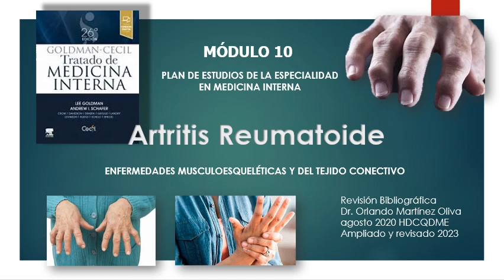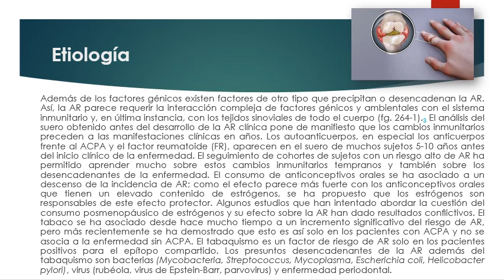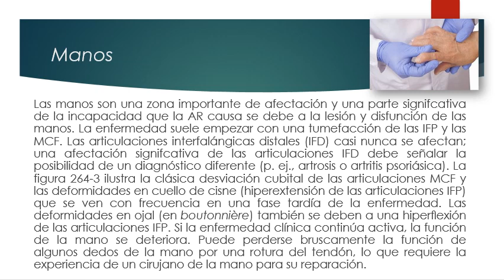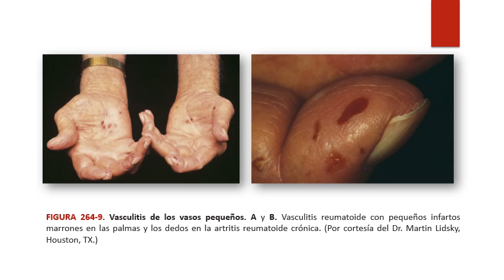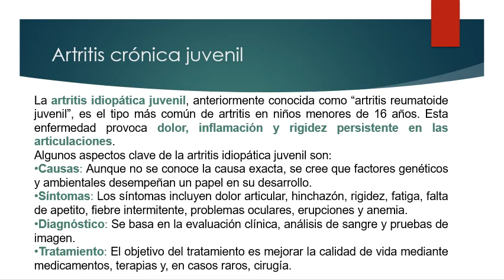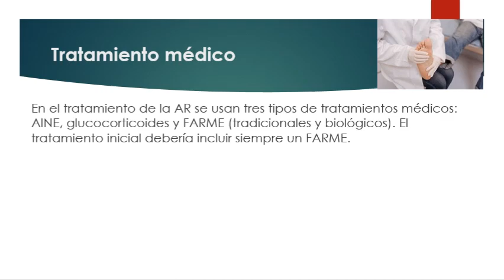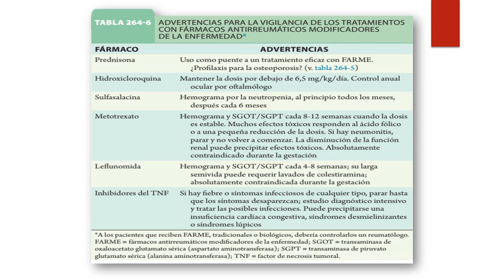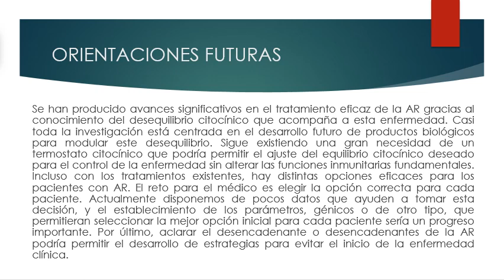Artritis Reumatoide (AR)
MÓDULO 10. Enfermedades musculoesqueléticas y del tejido conectivo.

  Este Módulo se imparte en las Salas de Hospitalización, Cuerpo de Guardia, Servicio de Urgencia y Consulta Externa, durante el 2do año aborda las 7 primeras unidades didácticas. Los conocimientos previos que el Residente debe dominar son: Anatomía y Fisiología del Sistema Osteomioarticular. Fisiología muscular. Histología del tejido conectivo. Constitución bioquímica del tejido colágeno. Anatomía Radiológica Osteoarticular. Inmunología Clínica.

 OBJETIVOS:
• Realizar el diagnóstico presuntivo y diferencial de enfermedades musculoesqueléticas y del tejido conectivo, basado en el cuadro clínico y el resultado de las investigaciones complementarias.
• Establecer criterios de ingreso, interconsulta, alta o seguimiento de estasafecciones.
• Establecer juicio pronóstico.
• Indicar medidas de rehabilitación.
• Brindar apoyo psicológico al enfermo y sus familiares.
• Aplicar principios y normas éticas en el tratamiento integral de estos enfermos.

CONTENIDOS:
10.1. Osteoporosis. Concepto. Clasificación. Anatomía Patológica. Factores predisponentes y desencadenantes
10.2. Artritis Reumatoide. Cuadro Clínico. Criterios de Clasificación. Etiopatogenia. Anatomía Patológica. Diagnóstico positivo y diferencial. Manifestaciones articulares y extraarticulares. Afecciones relacionadas con esta enfermedad. Artritis crónica juvenil, Enfermedad de Still. Exámenes de laboratorio, factor reumatoide, anticuerpos antinucleares. Análisis del líquido sinovial. Evolución y pronóstico. Complicaciones. Tratamiento: Objetivos, reposo y ejercicio. Antiinflamatorios no esteroideos (N.S.A.I.D). Tratamiento modificadores del trastorno: antipalúdicos, sales de oro, penicilamina, y metotrexate, corticoterapia. Indicaciones de la Cirugía Ortopédica Reconstructiva y Protésica. Rehabilitación. Reacciones psicológicas del paciente y familiares. Psicoterapia.
10.3. Las Espondiloartropatías. Concepto.
10.3.1. Espondilitis Anquilosante. Epidemiología. Cuadro Clínico. Diagnóstico. Exámenes de Laboratorio. Estudios Radiológicos. Evolución. Complicaciones. Diagnóstico. Manifestaciones. Evolución, pronóstico y tratamiento.
10.3.2. Artropatías Reactivas. Concepto. Síndrome de Reiter. Diagnóstico. Manifestaciones extraarticulares. Evolución y pronóstico. Microorganismos patógenos relacionados con las artritis reactivas. Cuadro clínico. SIDA y artritis reactivas. Artritis psoriásicas. Variantes.
10.3.3. Artropatías enteropáticas. Tratamiento de las espondiloartropatías: Antinflamatorios no esteroideos de acción lenta. Sulfaxalasina, Metotrexate, Azatioprina. Tratamiento quirúrgico.
10.4. Artritis. Artritis infecciosa. Artritis bacteriana no gonocócica. Artritis gonocócica. Artritis por micoplasma. Artritis viral . Formas diversas de artritis infecciosas. Enfermedad de Lyme. Sífilis. Tuberculosis. Artritis micótica.
10.5. Lupus Eritematoso Sistémico (L.E.S) Epidemiología. Etiología. Patogenia. Anatomía Patológica. Manifestaciones clínicas. Lupus inducido por medicamentos. Criterios diagnósticos. Diagnóstico Diferencial. Medidas preventivas. Pronóstico. Tratamiento.
10.6. Esclerosis Sistémica (Esclerodermia). Definición. Patogenia y Anatomía Patológica. Manifestaciones clínicas. Diagnóstico positivo y diferencial. Tratamiento.
10.7. Síndrome Sjögren. Definición. Epidemiología. Patogenia y Anatomía Patológica. Criterios para la Clasificación. Manifestaciones clínicas. Diagnóstico. Pronóstico y tratamiento.

BIBLIOGRAFIA:
-Cecil. Tratado de Medicina Interna. Última edición.
-Molina Javier. Fundamento de Medicina Interna. Medellín Colombia, 1999.
-Tornero, Jesús. Tratado Iberoamericano de Reumatología. Sociedad Españolade Reumatología. Boehringer Ingelheim. 1999.